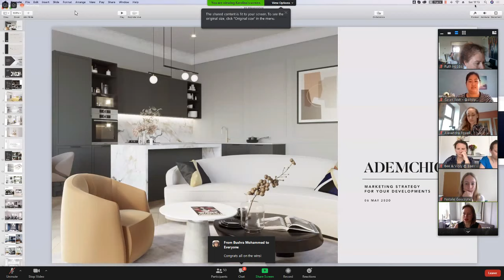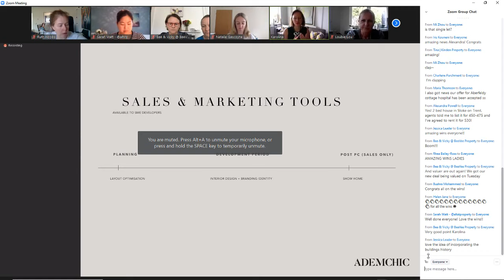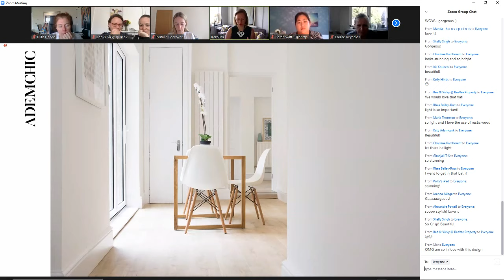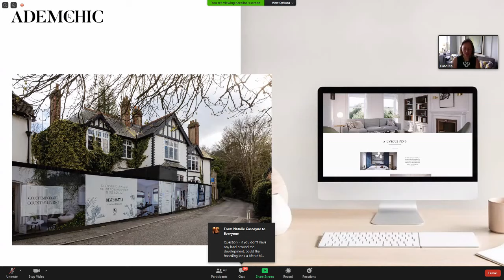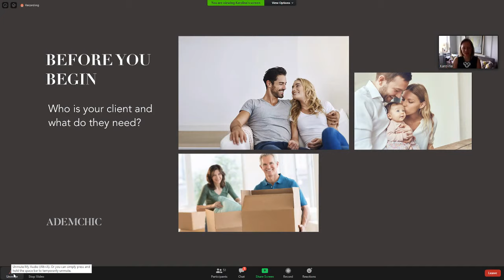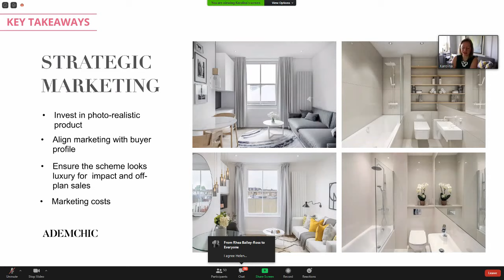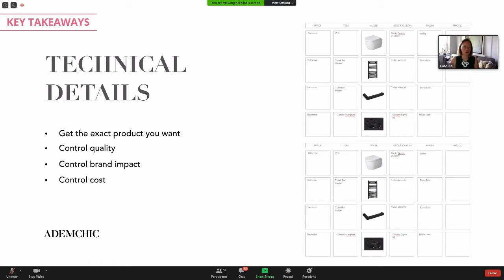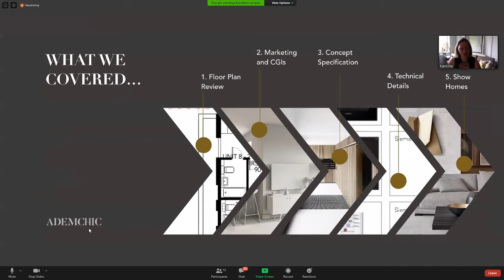Branding, design and interiors in developments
Karolina Adamczyk of Ademchic shares her model for selling interiors and creating best in class marketing for attracting early reservations of development projects. One of many Property Sisters Saturday brunches where we share our knowledge with the community. Join us on Zoom or on You Tube - Saturdays 11am UK time.